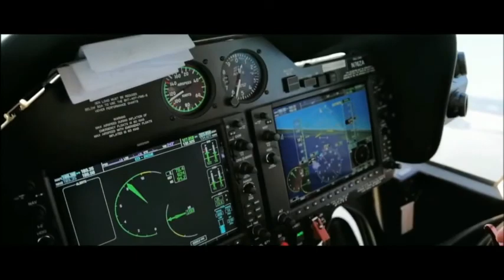Ed Sheeran - Stevie Wonder (Official Video)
Ed Sheeran - Stevie Wonder
Check out this and many other music videos on my channel